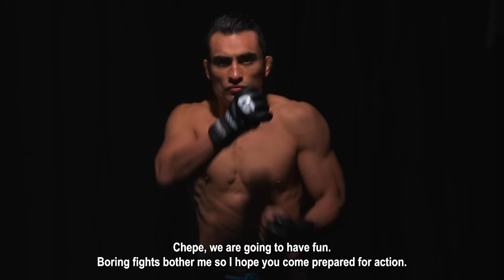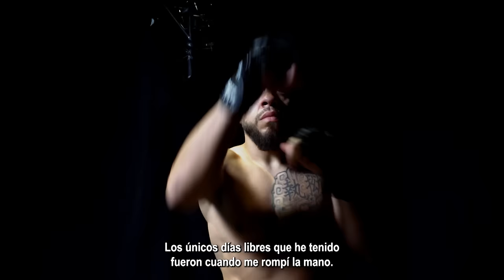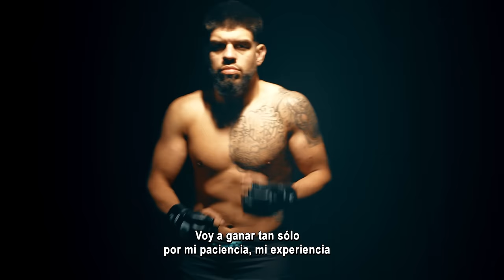The Queen of the North vs The Queen of the South-FULL EPISODE-CG #44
Combate Global #44

MAIN CARD
Jose Mariscal vs Jordan Beltran
Katie Saull vs Gloria Bravo
Jimmy Sandlin vs Erick Montaño

PRELIMS
Gabriel Morales vs Alexander Sanchez
Aranoub Fares vs Erik Mendez

00:00 Intro
01:32 Aranoub Fares vs Erik Mendez
20:40 Gabriel Morales vs Alexander Sanchez
58:30 Katie Saull vs Gloria Bravo
01:25:16 Jose Mariscal vs Jordan Beltran
01:47:05 Jimmy Sandlin vs Erick Montaño